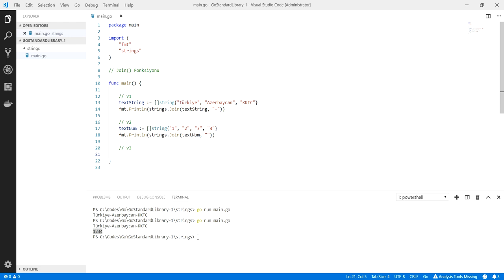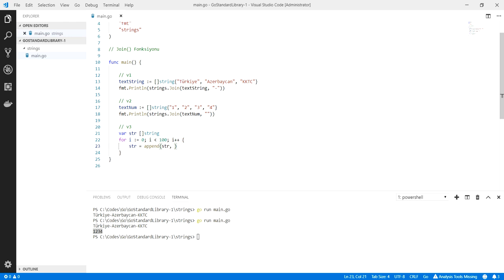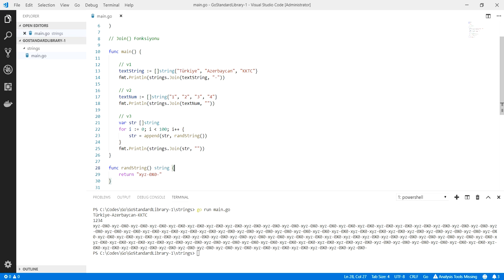Go Programlama : JOIN Fonksiyonu